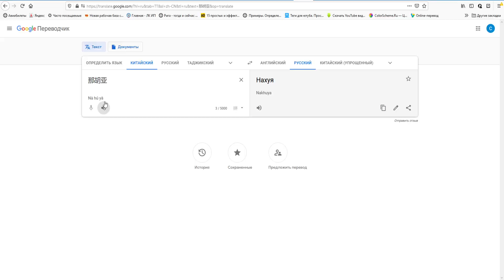Китайская неожиданность. ПТ САУ 114 SP2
Тестеры вовсю гоняют новую китайскую ПТ 10-го уровня 114 SP2. Решил к ней присмотреться повнимательнее.